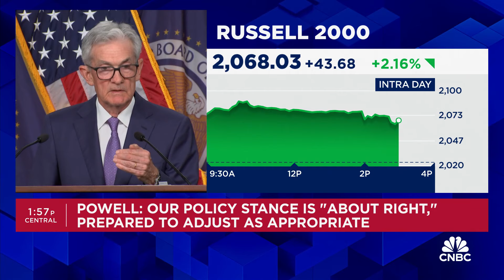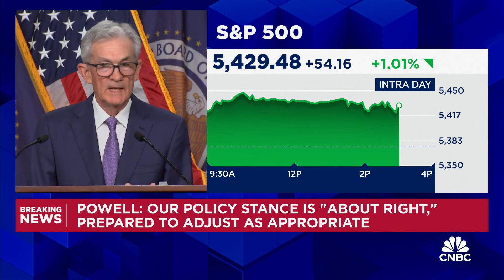Fed Chair Jerome Powell: The banking system seems to be in a good place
Federal Reserve Chair Jerome Powell takes questions from reporters after announcing the central bank will leave interest rates unchanged.